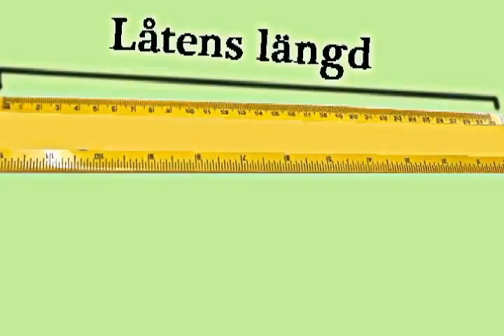Elin Hansen - I min dusch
This is a short music video from a talented swedish musician who writes her own stuff.